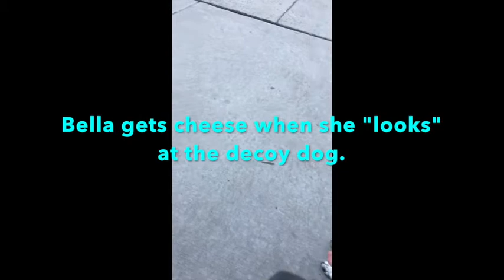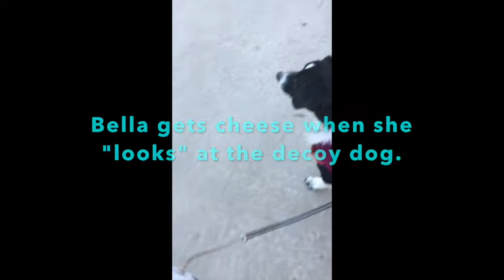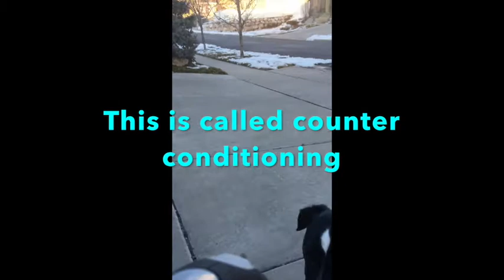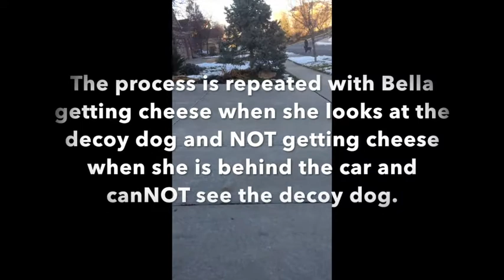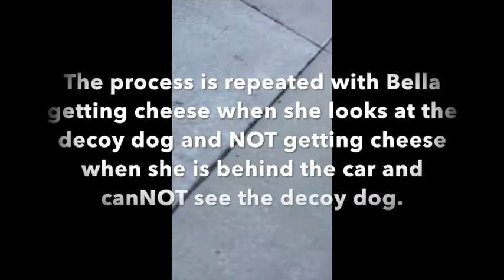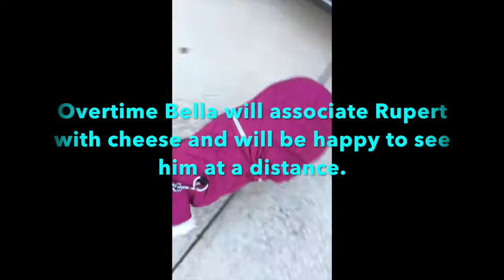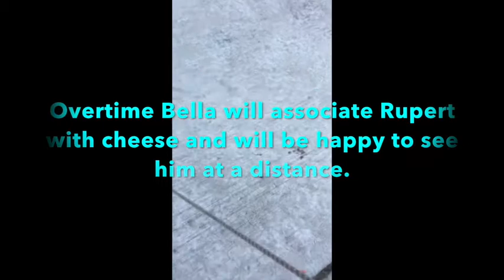Help! My dog is fearful of other dogs. What do I do?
Virtual Dog Training

Are you struggling with a fearful dog?

We can absolutely help you.

Megan came to us with Bella who had many fear issues. After working with us Bella is so much more confident now.

Watch the video above to learn a tried and true technique to make fear go away now.

Johanna with Four Legged Scholars LLC
Ohio4Leggedscholars.com
FourLeggedScholars.com